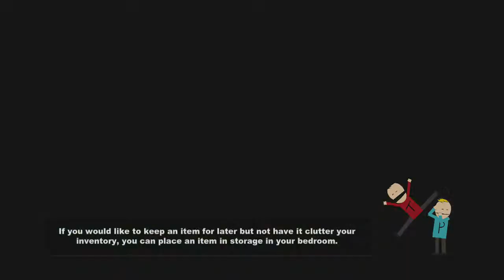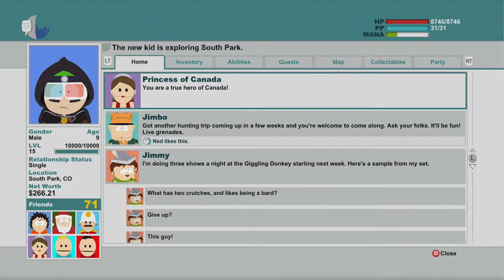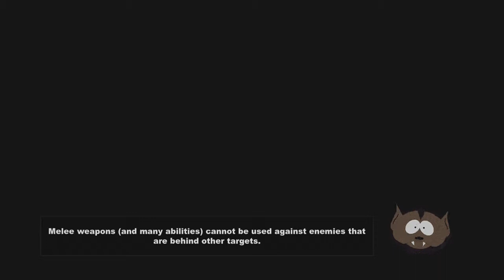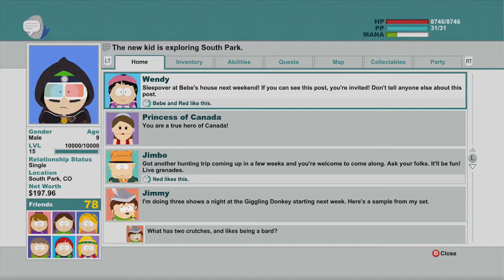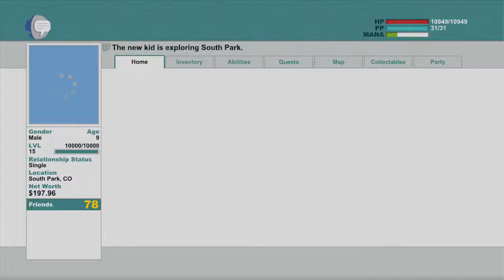Spit plays South Park: The Stick of Truth - 19 - NAGASAKI!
Welcome to my first official playthrough of a game. I love South Park and have been anxiously waiting for this game since they first released information about it.